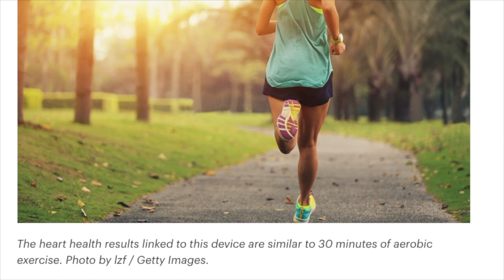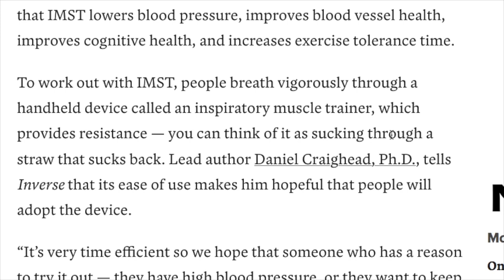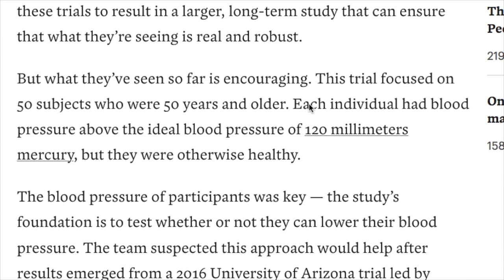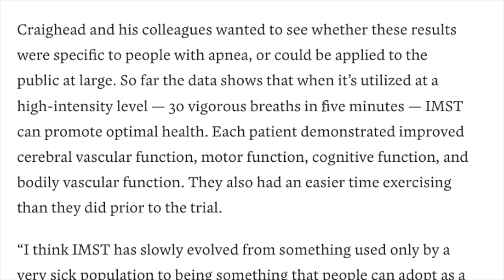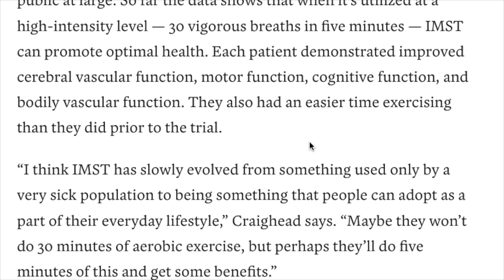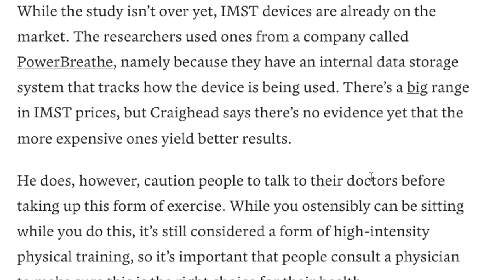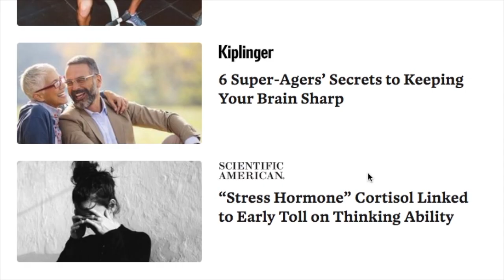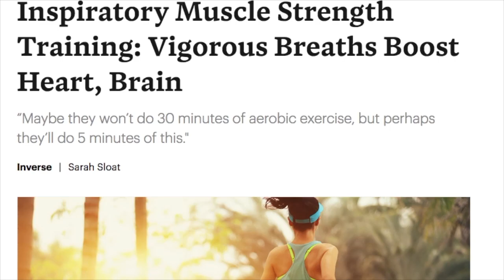Inspiratory Muscle Strength Training - Is It Right For You?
Researchers at the University of Colorado Boulder tried Inspiratory Muscle Strength Training (IMST) on patients who had high blood pressure, but were otherwise in good health. The results were astonishing with all of them lowering their systolic by 12mm. More research is being conducted, but it does look promising for those needing to expand their lung capacity without doing 30 minutes of aerobics.

Channel Dad Bryon Lape reads an article on Get Pocket by Sarah Sloat. Are you a couch potato who needs to get moving? Could IMST help you accomplish your fitness goals? Listen and learn.